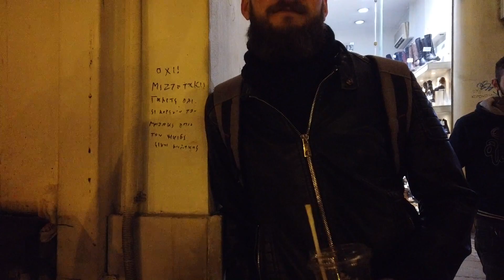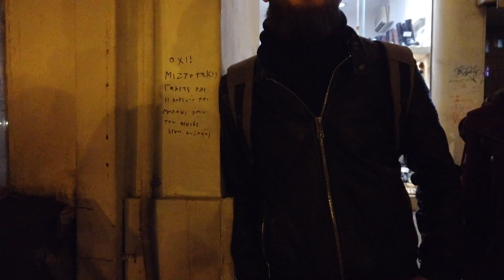Many Thessalonians 🇬🇷 Hear the Gospel and of the Coming Kingdom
Preaching the Gospel and of the coming Kingdom at a bus stop in Thessaloniki leads to some good encounters and discussions.  I believe the Holy Spirit would like to do more in Thessaloniki, but as Jesus said, more labourers are needed... “Then saith he unto his disciples, The harvest truly is plenteous, but the labourers are few; Pray ye therefore the Lord of the harvest, that he will send forth labourers into his harvest.”
‭‭(Matthew‬ ‭9:37-38‬ ‭KJV‬‬).  May the Lord raise up more labourers to go into His harvest, and may revival come to Thessaloniki!

If you would like to join me in my ministry of the Gospel by giving a gift of financial support, you can do so through:

I am not registered as a non-profit or a charitable organization.

Thank you, and may the Lord Jesus Christ bless you!